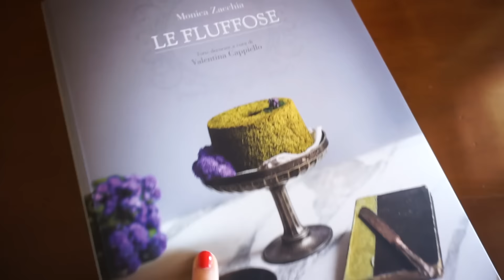In cucina con Linda: Angel Cake - Ciambellone senza burro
Ciao!
Ebbene si, ho deciso di creare una rubrica sulla cucina...
ultimamente mi sto cimentando spesso nella realizzazione di nuovi dolci e piatti e mi son detta, facciamo subito dei video ricette!!!

Oggi vi propongo una torta buonissima, una ciambella soffice come una nuvola, leggerissima e senza grassi...
Si tratta della Angel Cake che si realizza con i soli albumi d'uovo.

Importantissimo è avere uno stampo apposito per le chiffon cake, coi bordi molto alti e con i piedini... è uno stampo comodissimo perché non si deve né imburrare né rivestire di carta da forno...Inoltre ha il fondo piatto ed estraibile...

Stampo da chiffon cake

Nel caso non aveste questo stampo vi consiglio uno stampo dai bordi molto alti che andrete poi a rivestire con la carta da forno.

Ingredienti:

- 135 gr di Farina 00 o Autolievitante
- 280 gr di Zucchero
- 420 gr di Albumi ( circa 12 uova)
- Scorza di 2 arance
- 1 Bustina di Cremor Tartaro

Cuocere in forno statico a 190° per 40 min circa ( fare sempre la prova stecchino per verificarne la cottura)

Spero che questa tipologia di video vi sia piaciuta...
Vi consiglio assolutamente di provare questa torta...è paradisiaca...super soffice e perfetta per la colazione!

Un bacio,
Linda